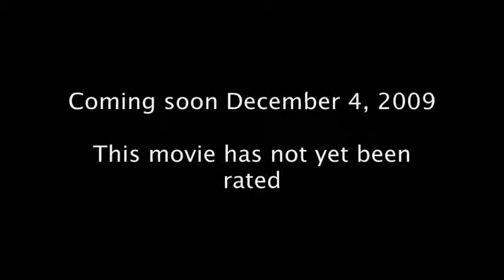Mautania (2009) - Trailer 2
The second trailer of the new upcoming movie Mautania.